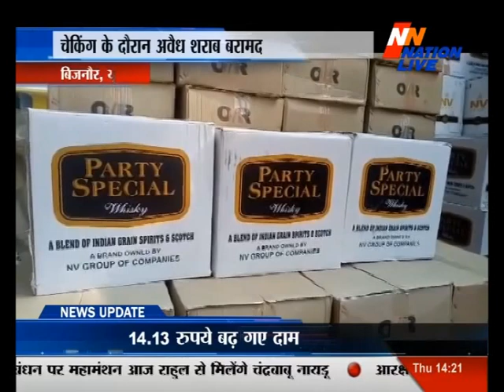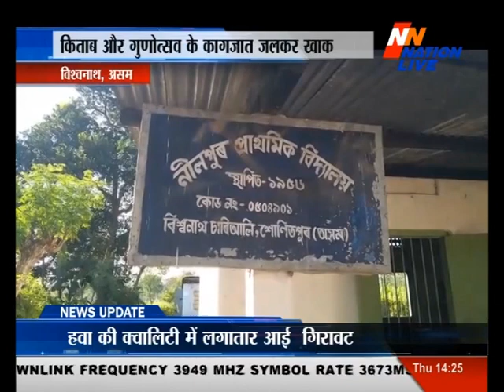दोपहर की बड़ी खबरें